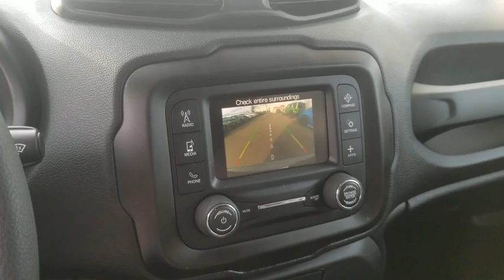2018 Jeep Renegade Santa Rosa, Petaluma, Marin, San Francisco, North Bay, CA JPJ17203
Used 2018 Jeep Renegade available in Santa Rosa, California at Lithia Chrysler Jeep Dodge of Santa Rosa. Servicing the Petaluma, Marin, San Francisco, North Bay, CA area.
2018 Jeep Renegade Sport 4x4 - Stock#: JPJ17203 - VIN#: ZACCJBAB7JPJ17203

2727 Dowd Dr.

FUEL EFFICIENT 29 MPG Hwy/21 MPG City! PRICED TO MOVE $3600 below Kelley Blue Book! CARFAX 1-Owner Jeep Certified GREAT MILES 28699! Back-Up Camera 4x4 iPod/MP3 Input Keyless Start Bluetooth POWER & AIR GROUP SEE MORE! KEY FEATURES INCLUDE: 4x4 Back-Up Camera Turbocharged iPod/MP3 Input Bluetooth Keyless Start Rear Spoiler MP3 Player Keyless Entry Steering Wheel Controls Child Safety Locks. OPTION PACKAGES: POWER & AIR GROUP Air Conditioning Speed Control Power Heated Mirrors ENGINE: 2.4L I4 ZERO EVAP M-AIR 3.734 Final Drive Ratio Engine Oil Cooler Zero Evaporate Emissions Control System SPORT APPEARANCE GROUP II Deep Tint Sunscreen Glass Black Side Roof Rails Tires: 215/60R17 BSW AS Touring Wheels: 17 x 7.0 Aluminum TRANSMISSION: 9-SPEED 948TE AUTOMATIC Vinyl Shift Knob. EXPERTS RAVE: The 2018 Jeep Renegade doesnt just look more rugged and off-road capable than its rivals in the compact SUV class it actually is. -KBB.com. Great Gas Mileage: 29 MPG Hwy. A GREAT TIME TO BUY: This Renegade is priced $3600 below Kelley Blue Book. SHOP WITH CONFIDENCE: 7-Year/100000-Mile Powertrain Limited warranty 125-Point Inspection and Reconditioning 3-Month/3000-Mile Maximum Care Coverage Some of our pre-owned vehicles may have unrepaired safety recalls. Check vinrcl.safercar.gov/vin/ Rental Car Allowance 24-Hour Towing and Roadside Assistance Lifetime Certified Warranty Upgrades Available Carfax Vehicle History Report Introductory 3-month subscription to SiriusXM Satellite Radio Plus government fees and taxes any finance charges $85 dealer document processing charge any electronic filing charge and any emission testing charge. (Eff 7/1/12). Price contains all applicable dealer incentives and non-limited factory rebates.